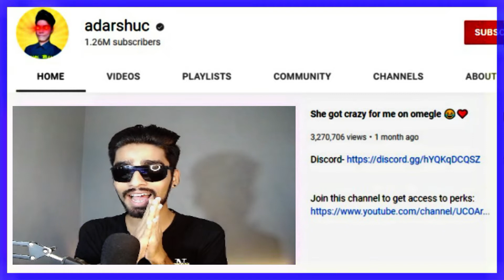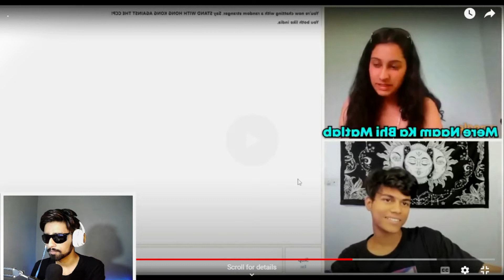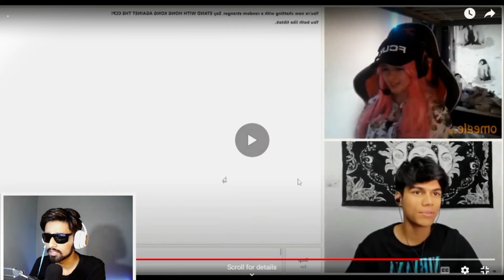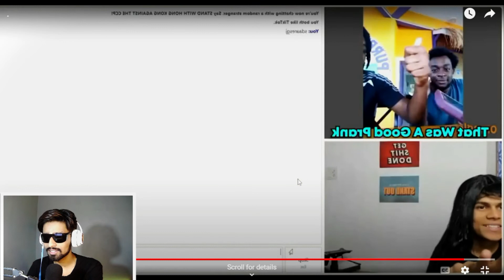Reaction On Adarshuc Omegle🤣 || Indian Boy Finds Love on Omegle 😍 || cute girl omegle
Credits - Adarshuc

I try to make you laugh by watching videos of others and I also laugh at, so I enjoy doing it. How do you like this video, tell me by commenting because it will give me a lot of happiness thank you

if you watched this video and you like it
this will help me a little and you will be inter tent in next new video

if you have any question you can ask me on Instagram
pubg mobile
bgmi india